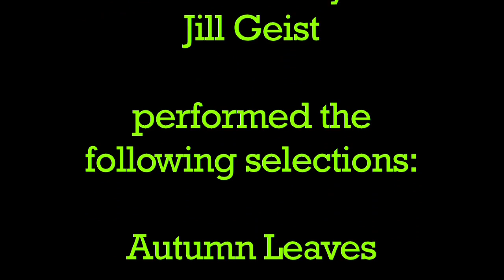2016 Spaghetti Dinner Concert - RIS Jazz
Spaghetti Dinner Concert in Eastvale on February 5, 2016 featuring the jazz bands from Eleanor Roosevelt High School (directed by Austin Andrade), River Heights Intermediate School (directed by Jonathan Hartling), and Ramirez Intermediate School (directed by Jill Geist).   It was a fun night with great music and good food from Vince’s Spaghetti.  THIS PORTION OF THE VIDEO FEATURES RIS JAZZ BAND.  Video provided by C. Wade/IE Music/IEMusicStore.com.